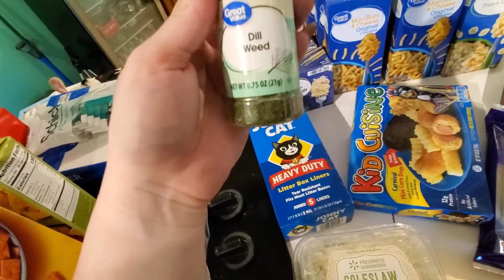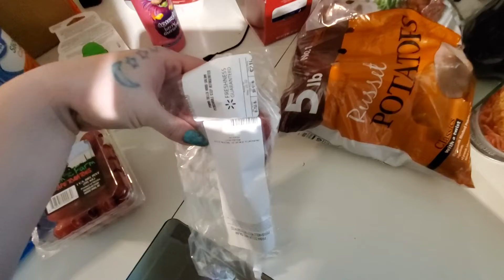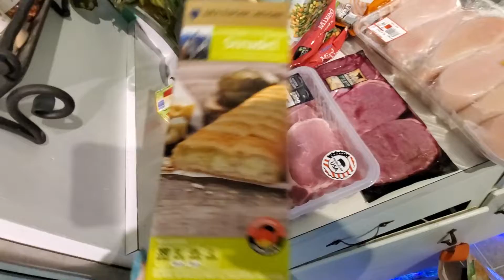Food Storage Stock Up! Walmart Haul / Aldi Haul * Family of 5 * New Plants